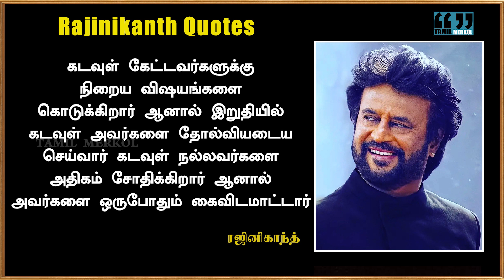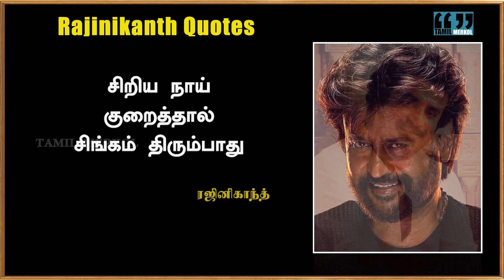ஒரு படைப்பாளி இருக்க வேண்டும்